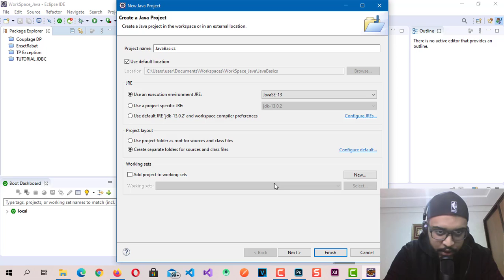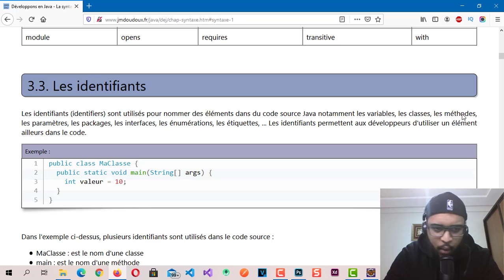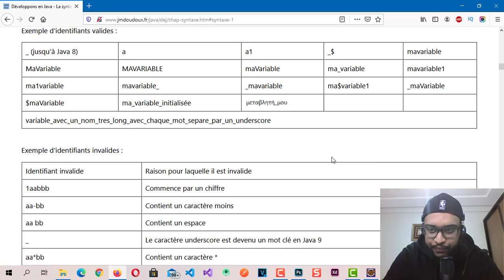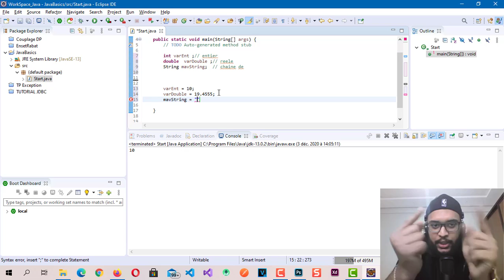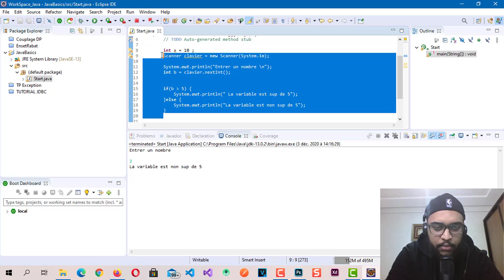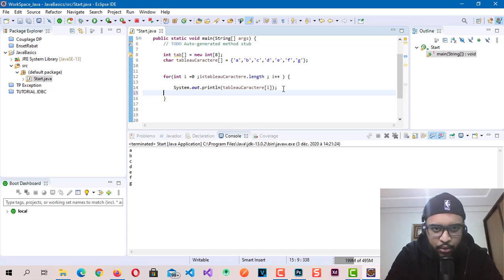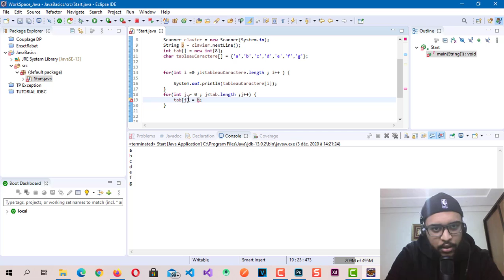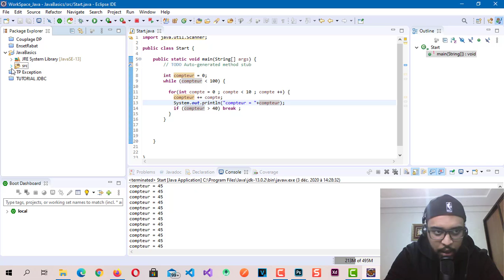JAVA Basics Crash Course in darija for beginners